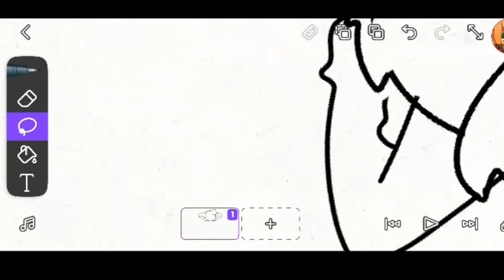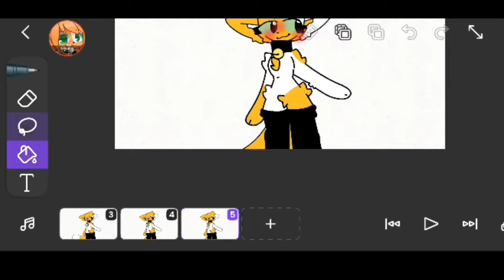Tutorial on how I make animations in flipaclip😅✨